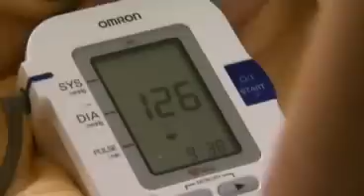Bachelor in Verpleegkunde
Op KaHo Sint-Lieven Campus Waas kun je terecht voor de opleiding 'Bachelor in Verpleegkunde'! Neem een kijkje op de website voor meer informatie